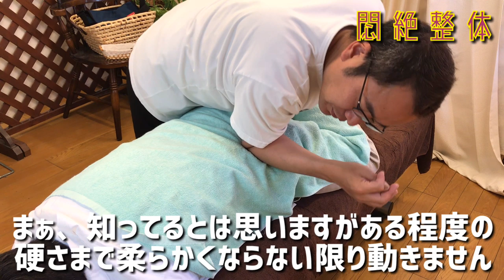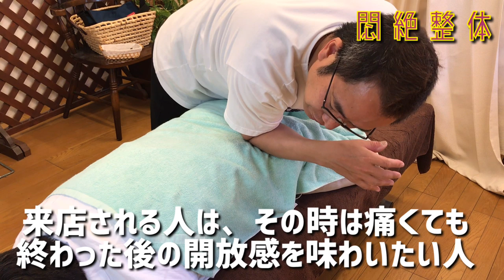【痛いマッサージ】腰や骨盤をしっかり悶絶整体している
今回は腰や骨盤をしっかりと施術している動画になります。結構良い感じで叫んでいたりするので見応えがあると思います。

足の疲れって、骨盤付近にも溜まってしまうのでそれが原因で腰痛や背中の痛みになったりすること多いんですよね。

新着順

たのYouTuberでオススメはこちら

【10分】骨盤締めダイエット！毎日10分で寝たまま華奢やせ！(女性限定無料ボディメイクコース実践編#2) | Muscle Watching

かんたん! 自動整体! 骨盤の歪みを自分で矯正!　ウエストのたるみにも効果的!!

【ボキボキ整体】いつもと違う型を喰らわす‼︎【ストレートネック・スマホ首矯正】